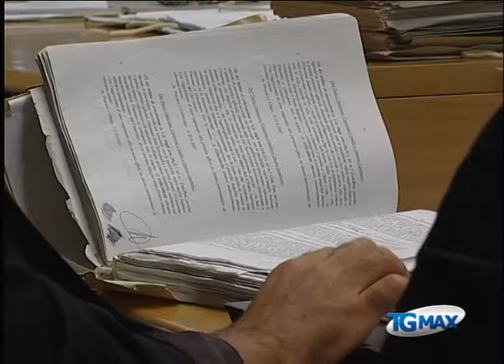Sanitopoli, chiesta assoluzione per Del Turco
Lanciano, servizio Tgmax 18 luglio 2013. Sanitopoli: assoluzione perché i fatti non sussistono. È la richiesta avanzata dal difensore dell'ex presidente della Regione, Ottaviano Del Turco, al termine dell'arringa difensiva. Non esiste una sola prova delle tangenti, ha detto Caiazza, che ha definito l'accusatore Angelini "calunniatore professionista". Domani ultime arringhe difensive, poi la Corte si riunirà in Camera di Consiglio per l'attesa sentenza.